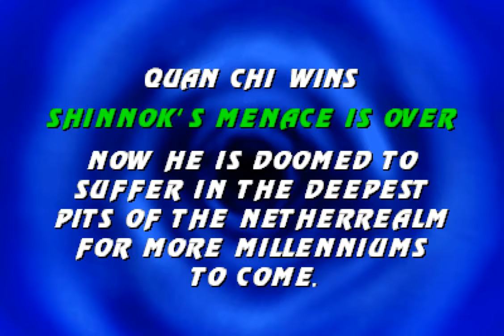MK New Era 2022 by Fight Night X - Quan-Chi (Emsi-D Version)